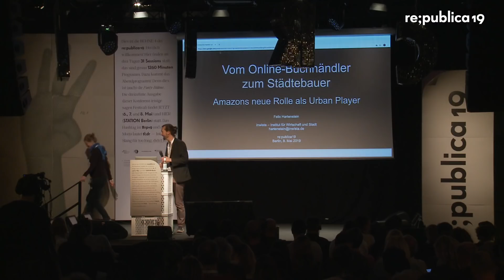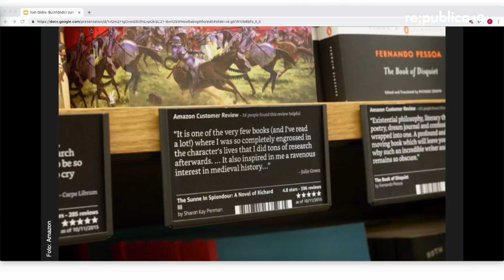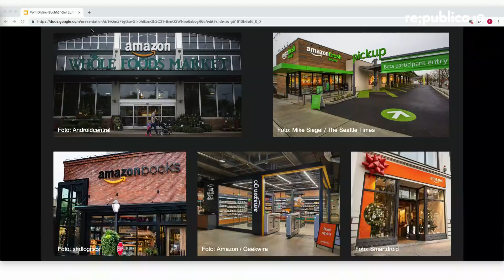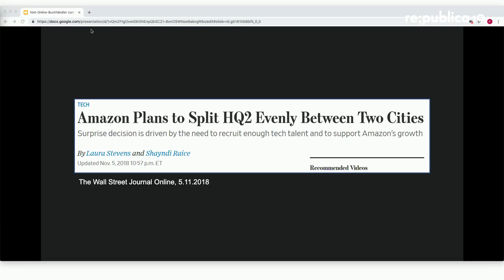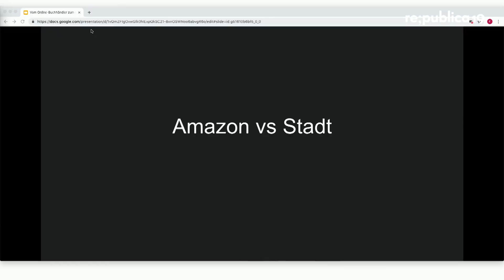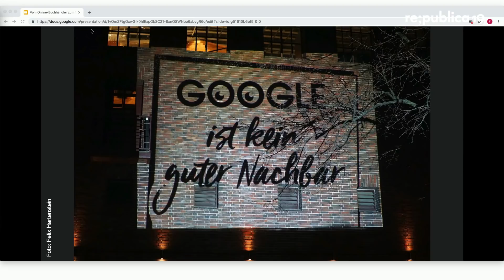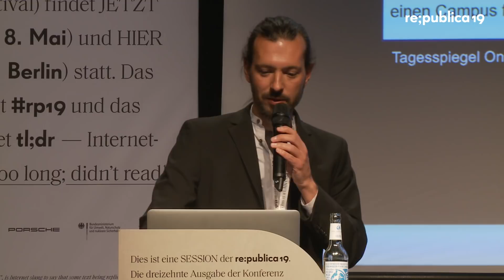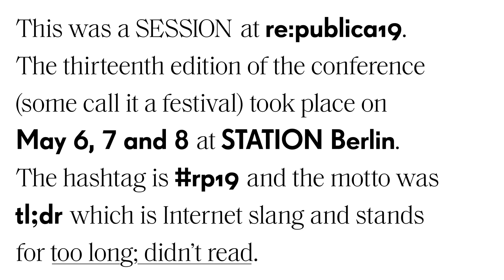re:publica 2019 – Felix Hartenstein: Vom Online-Buchhändler zum Städtebauer – Amazons neue ...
Full Title: Vom Online-Buchhändler zum Städtebauer – Amazons neue Rolle als Urban Player

Amazon verändert die Städte! Für sein neues Hauptquartier HQ2 spielt das Unternehmen Kommunen gegeneinander aus, an seinem Stammsitz in Seattle dominiert es bereits die lokale Wirtschaft. Mit der Übernahme der Bioladenkette Whole Foods, kassenlosen Supermärkten und Pop-Up Stores drängt der Onlinehändler in die Innenstädte, für deren Niedergang er selber mitverantwortlich ist. Was ist von Amazons Stadtambitionen zu halten, angesichts monopolistischer Strukturen und prekärer Arbeitsbedingungen?